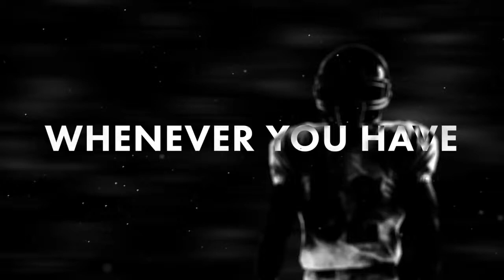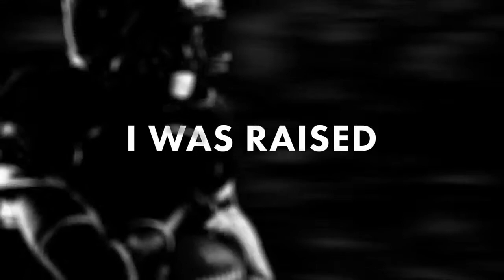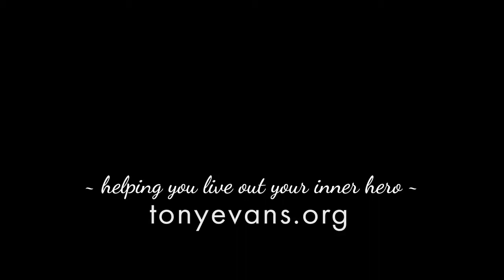Give It To God | Morning Motivation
▶ Do you know Jesus as your Savior? /
▶ Stream Sermons: /
▶▶ Free Sermon App: /
▶ Motivation App: ...
▶ Prayer Requests: -...
▶ Email Devotional (Weekly): -...
▶ Email Hope Words (Daily):
▶ Are you a preacher? Free sermon outlines: ...
▶ Download Spiritual Teaching on a Variety of Subjects: ...

No matter how long you've been carrying that weight, God wants you to experience His freedom. When you hand it over to Him, choose to operate under His lordship and trust Him with the outcome, you will discover that He is ready and able to carry the situation for you.

We make these videos with the intention of educating others in a motivational/inspirational form. if any owners of the content clips would like us to remove the video, we have no problem with that and will do so as fast as possible.

1)This video has no negative impact on the original works (It would actually be positive for them)
2)This video is also for teaching purposes.
3)It is positively transformative in nature.
4)I only used bits and pieces of videos to get the point across where necessary.